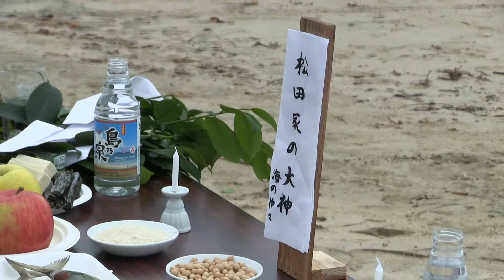種子島の熊野海岸水上バイクで遊び無料体験！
2017年6月17日、種子島の中種子町熊野海水浴場で行われた「Enjoy Summer Festival」での水上バイクによる遊びの無料体験の模様を紹介しています。この動画の中には、水上バイク、海の安全祈願の神事、水上バイクの試乗、親子での無料体験、試乗者及び児童のコメントなどを収録しています。撮影・作成＝ふるさと種子島